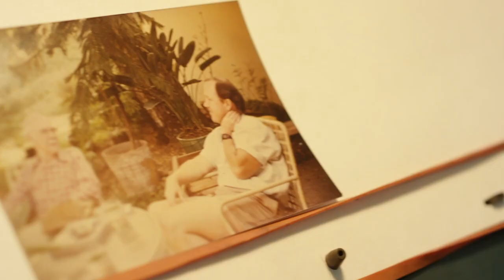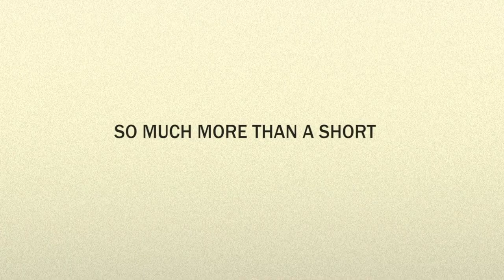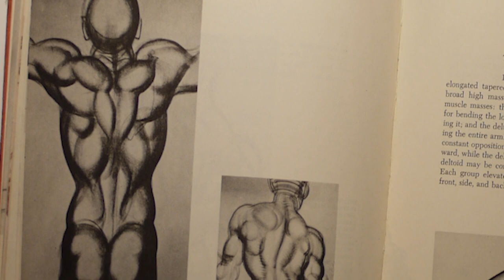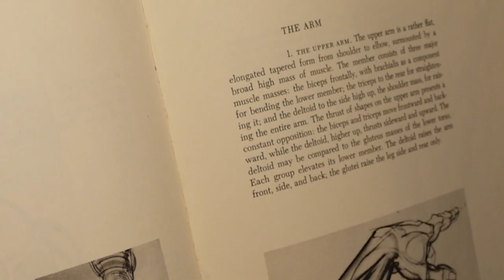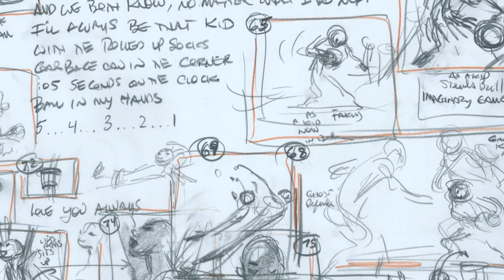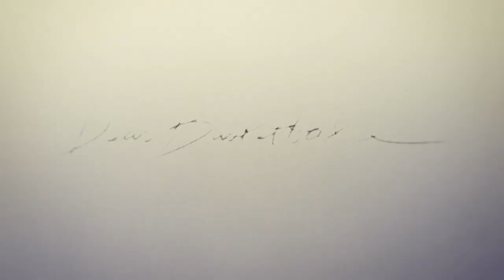Dear Basketball - Kobe Bryant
Legends never die, they live in our hearts. Rest easily. RIPKobe #8 #24
Kobe Bryant's Oscar Winning Film pays tribute to his legacy of basketball from as a kid to a Legend.